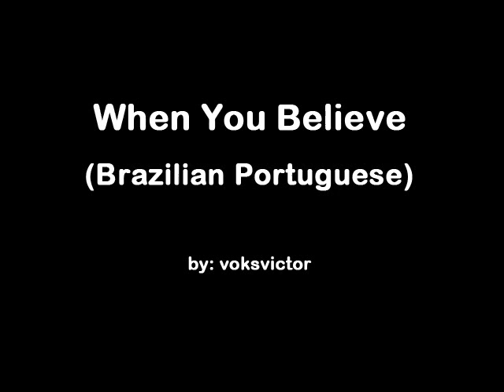Prince of Egypt - When You Believe (Brazilian Portuguese)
When You Believe in Brazilian Portuguese

and as for anyone copying this turning it into their vid, pls give credits to me. =)